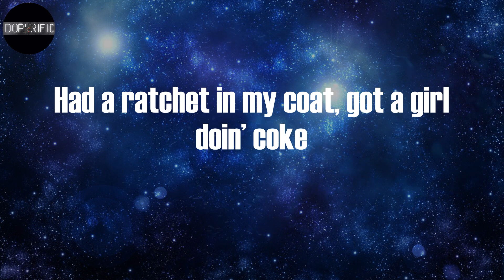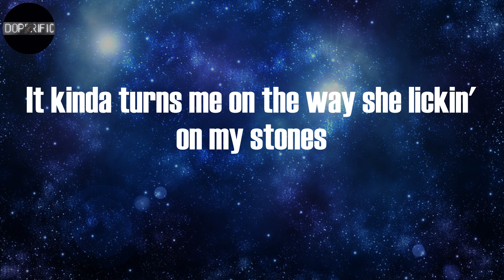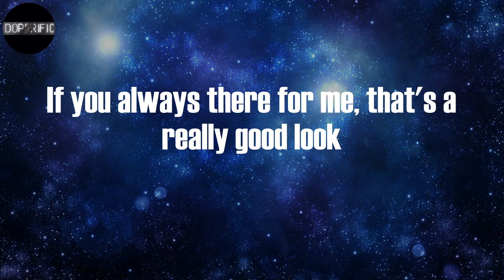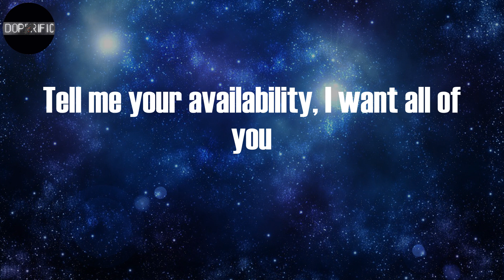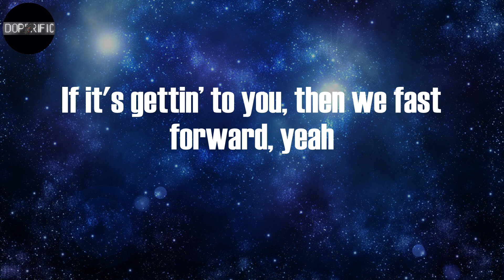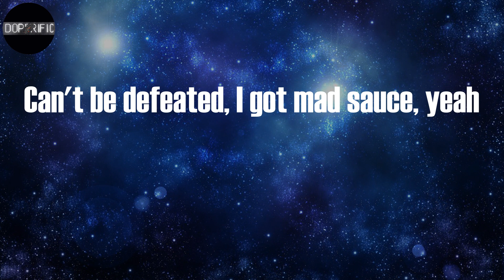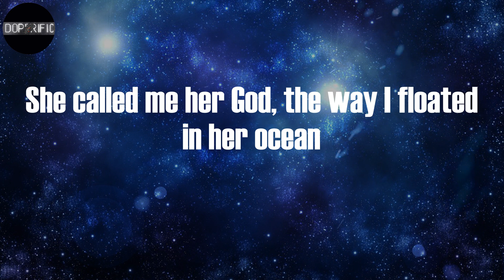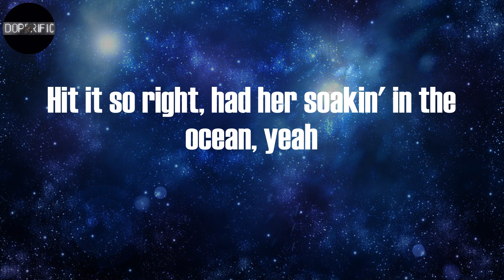Future - Drankin N Smokin (Lyrics)